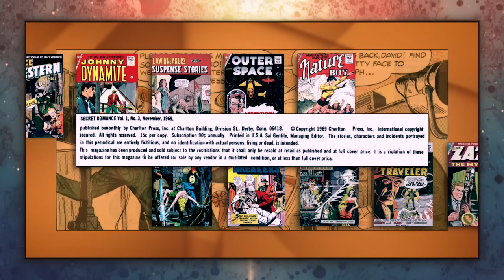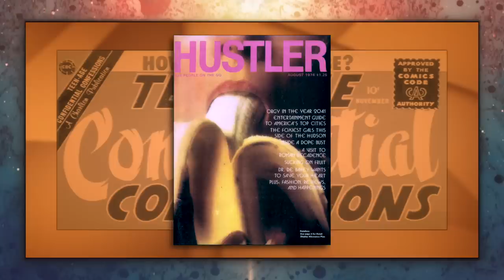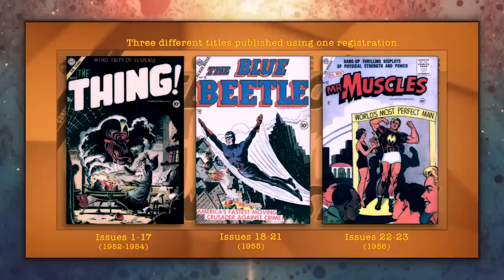The History Of Charlton Comics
Charlton Comics was a unique comic book company that existed between 1945 and 1985. It produced, printed and distributed B-Grade comics in practically every genre. Oddly, it seemed to avoid publishing material within the most popular genre of them all…superheroes.